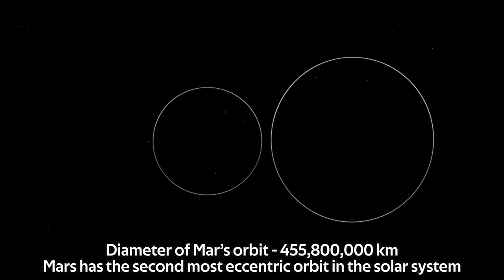Size Comparison of the Largest Stars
From Earth to the largest known star in the universe, this video gives a sense of scale on the largest stars we have ever discovered!